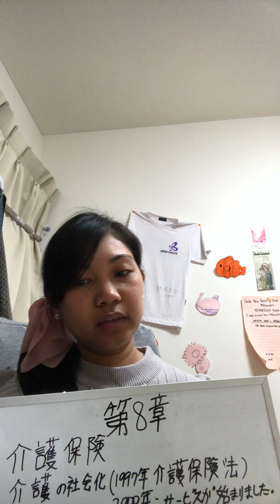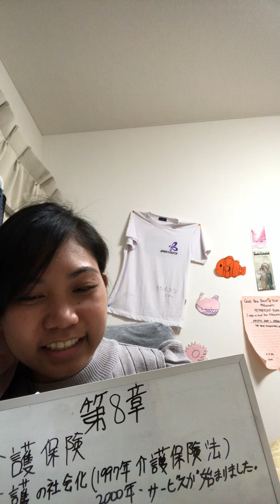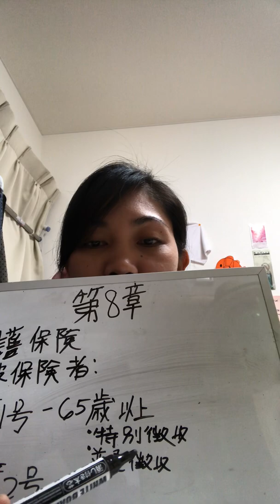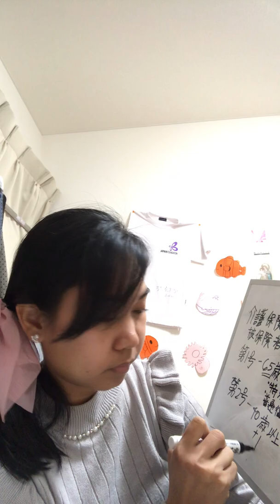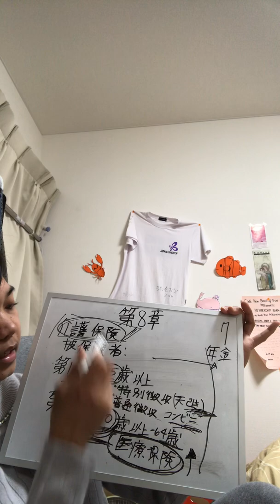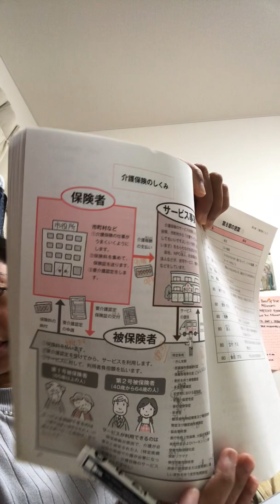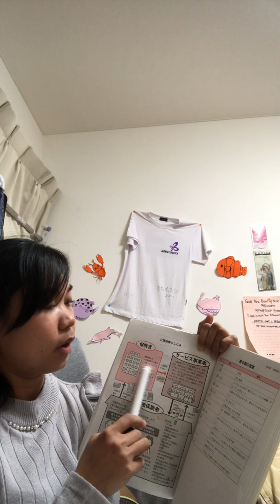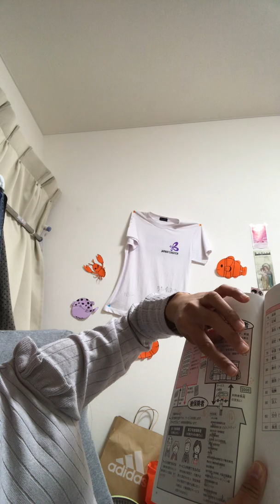始めよう chapter 8. 介護保険について